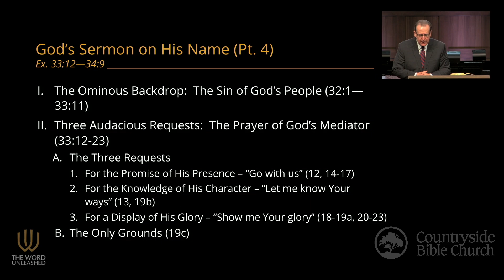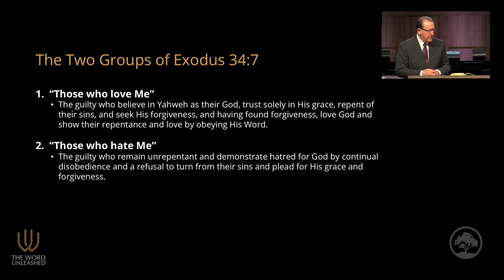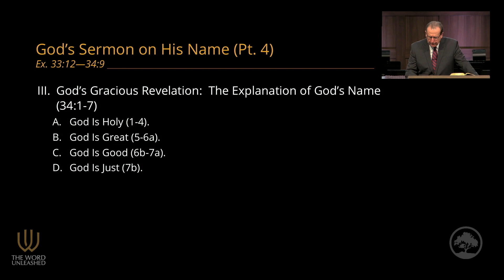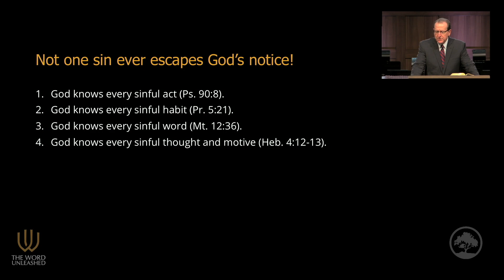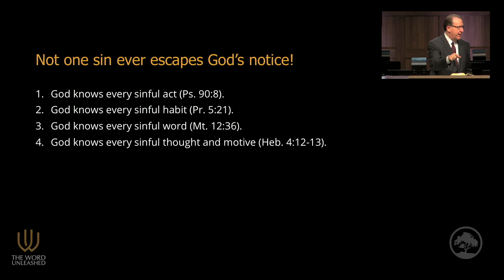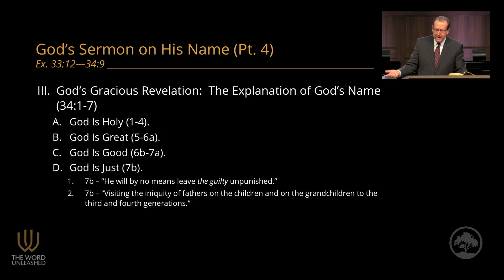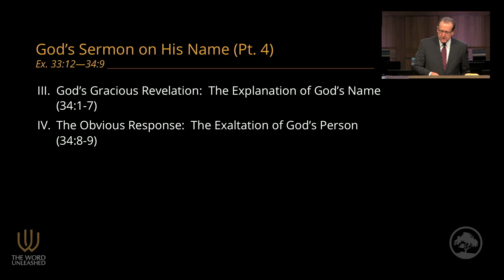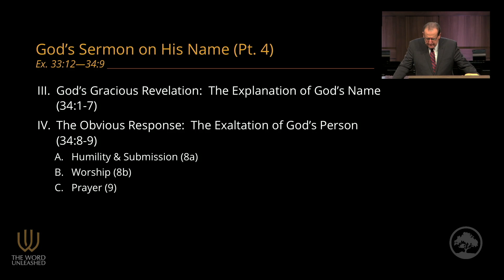God's Sermon on His Name Pt. 4 | Exodus 33–34 | Tom Pennington